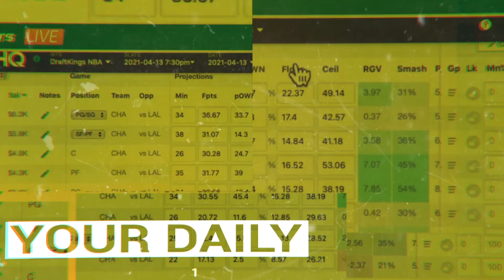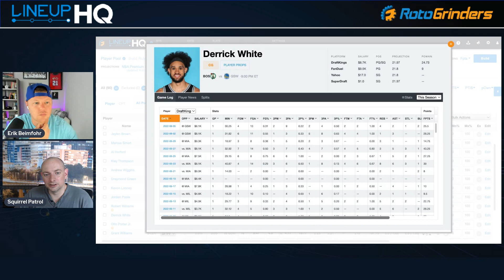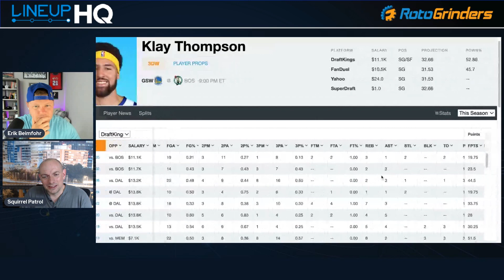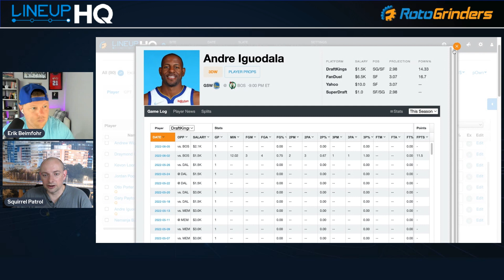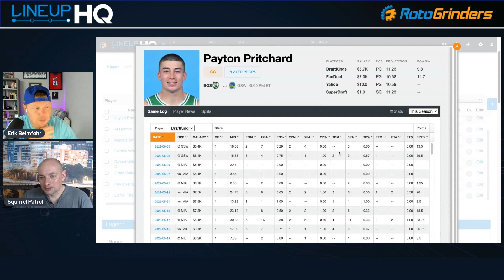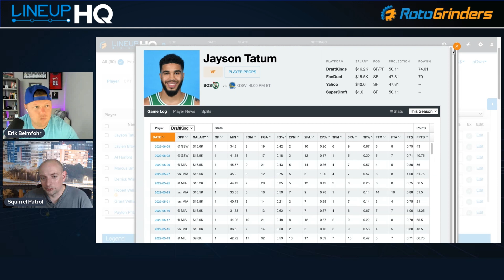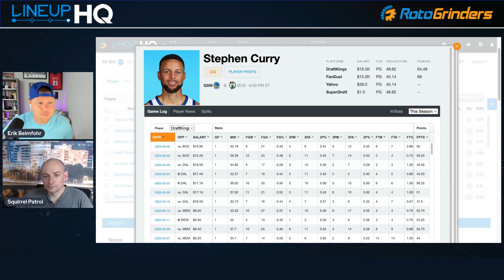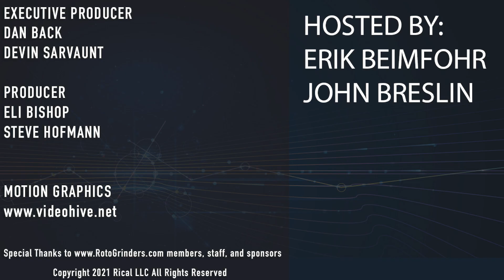DRAFTINGS & FANDUEL NBA DFS SHOWDOWN - GAME 3: WARRIORS VS CELTICS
RG Showdown Experts John Breslin (SquirrelPatrol) and Erik Beimfohr (Ebeimfohr) bring you their favorite plays for tonight's Game 3 matchup between Boston and Golden State!

Get $10 off your first month of RG Premium by following this